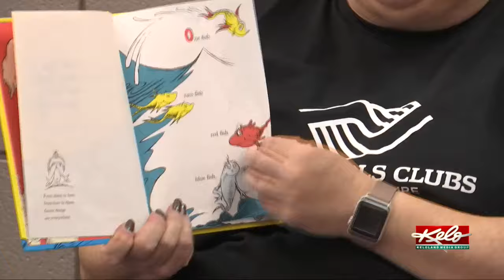Man arrested after crashing stolen vehicle; Baltimore bridge collapse; Temperatures to slowly warm